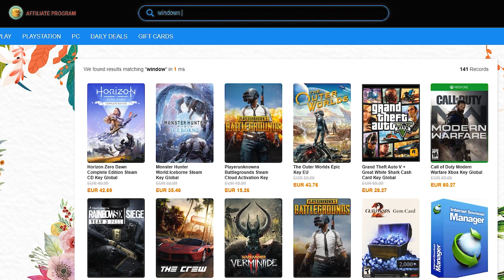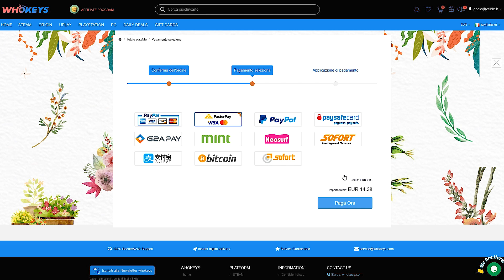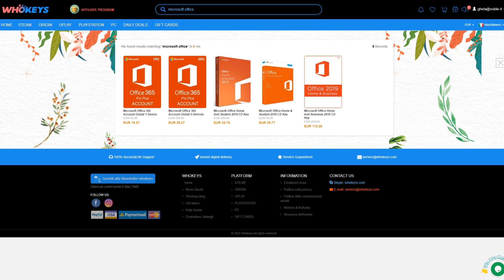COME AVERE Windows 10 Pro a soli 13€ | WHOKeys.com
Mi chiedete sempre dove acquistare licenze Windows a basso costo, vi do una soluzione valida e soprattutto affidabile: Whokeys.com